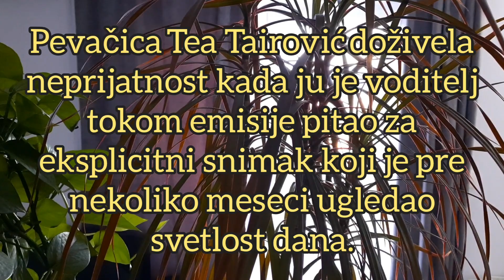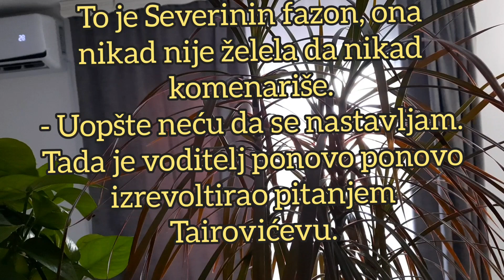SKANDAL, TEA TAIROVIĆ BESNA NAPUSTILA EMISIJU! Prvo dobila pitanje o EKSPLICITNOM SNIMKU